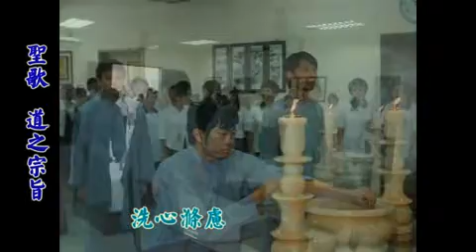2012.01.08_馬來西亞 和豐 彰善聖堂 開壇典禮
聖歌：
《道之宗旨》
《前人的手》
《寶船勤渡航》
《薪火相傳》